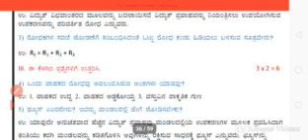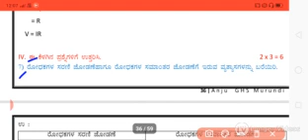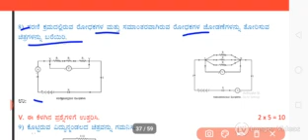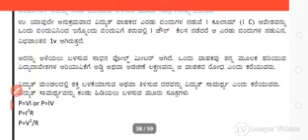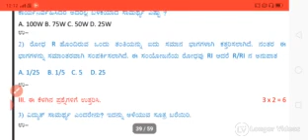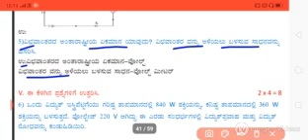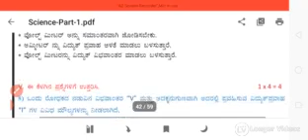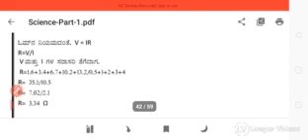2022 SSLC Model Question Papers |KSEEB